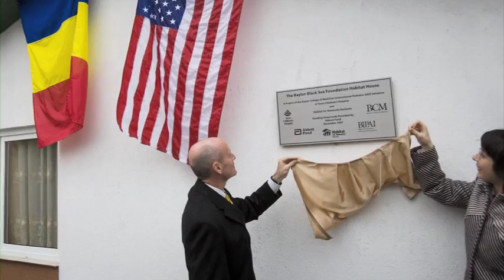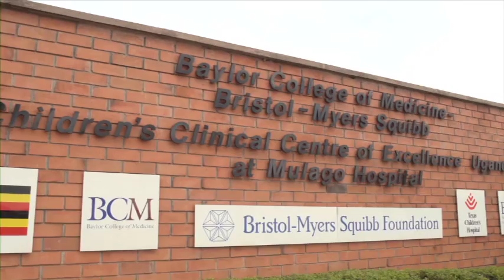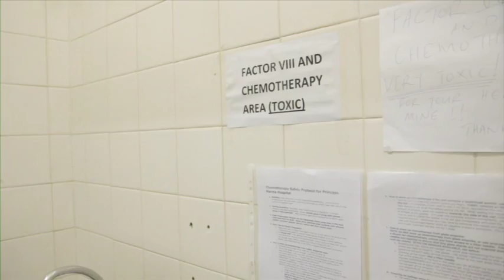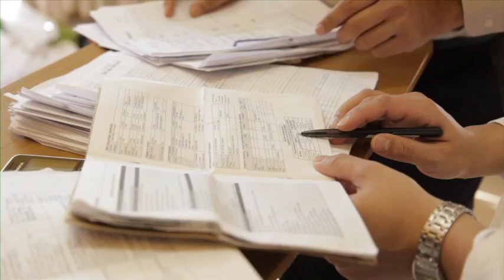Texas Children's Global Health Corps Cancer Program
Every case of pediatric cancer is devastating, but in some parts of the world, the disease is no less than a death sentence. Lacking resources, expertise, and medical systems, African physicians often deem cancers fatal that have 98% cure rates in the West. Pediatric cancer patients in Africa are diagnosed late and treated inadequately; ultimately, 9 out of 10 of these children die.

The Texas Children's Global Health Corps Cancer Program is a train-the-trainer program designed to intensively educate and train local physicians in sub-Saharan Africa in the care of children with cancer. This program is modeled after the successful Pediatric AIDS Corps of the Baylor International Pediatric AIDS Initiative (BIPAI), a key partner of the Texas Children's Cancer Center which through a similar train-the-trainer program is providing treatment to over 100,000 African children with HIV infection.

Corps doctors, who are fully trained American Sub-board eligible or certified Pediatric Hematologist-Oncologists, will work within this well-established and sustainable BIPAI infrastructure (built over 10 years with an investment of $150 million) in several different African countries, engaging and educating local physicians to help develop the country's future leaders in pediatric oncology. This program will create local sites for treating children with cancer and will also train the professionals who will function at these sites. In many cases, our cancer program will represent the sole organized pediatric oncology effort in these countries.